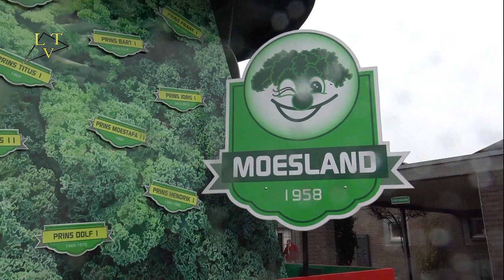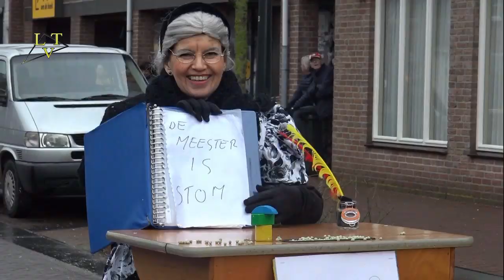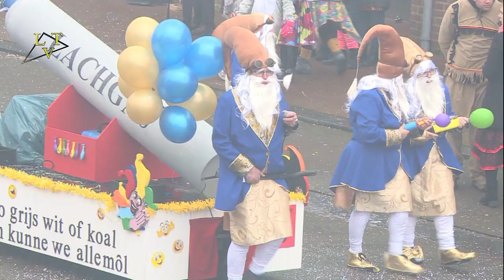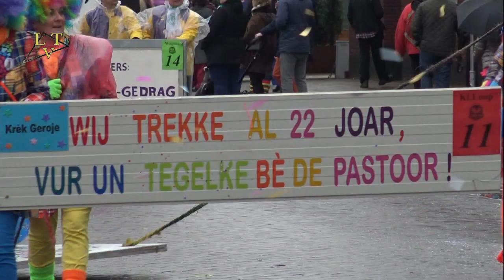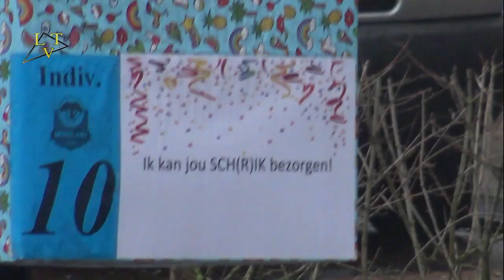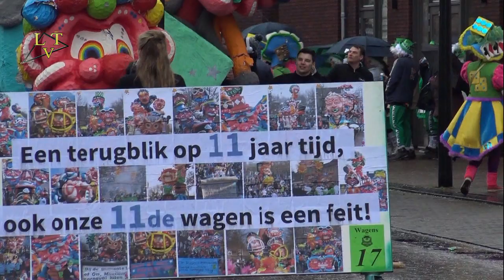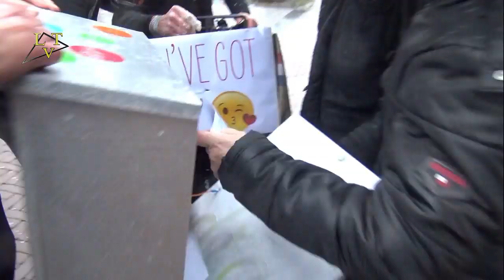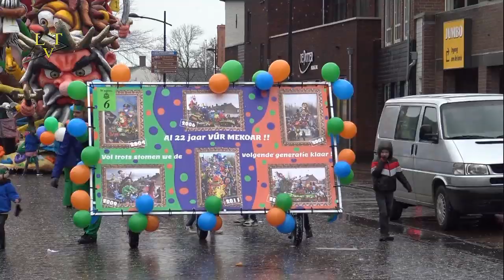Optocht Moesland Schaijk 2020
De moiste, de schonste, de grotste van de helle wereld: Dat is wat Schaijkenaren vinden van de carnavalsoptocht in Schaijk. Ook dit jaar een prachtige optocht, mooie wagens, leuke loopgroepen, humor en actuele thema's.